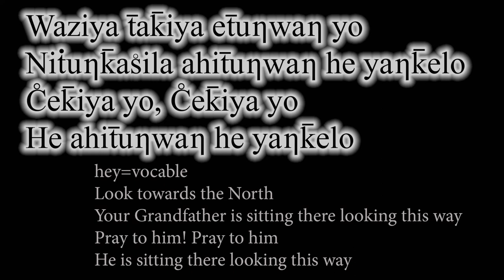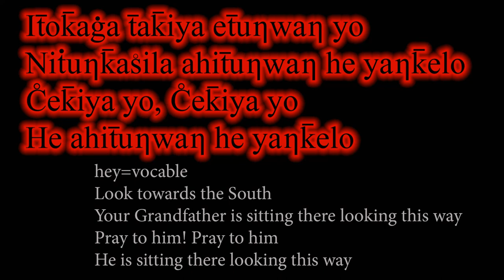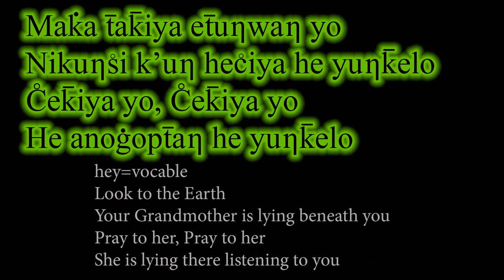David Little Elk - Medicine Wheel, Part 3 - Ceremony - Lakota SoulHeart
Lakota SoulHeart is David Little Elk, Itazipco-Sicangu Lakota Sioux

To order my Lakota spirituality book directly from me, please send 99.00 US Dollars

To order my Lakota language book directly from me, please send 119.00 US Dollars

To order online lessons and/or spiritual consultations, please send 35 US Dollars per 1 hour session